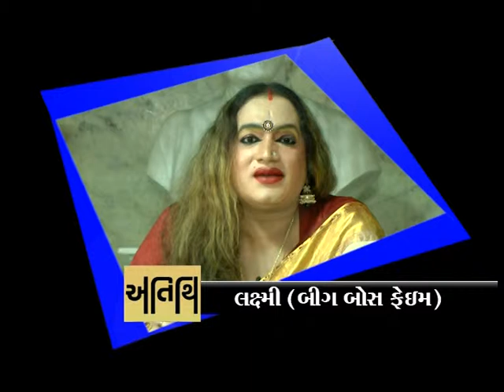"Devang tried to grill me....but I am Laxmi.."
Activist transgender Laxmi about Atithi show